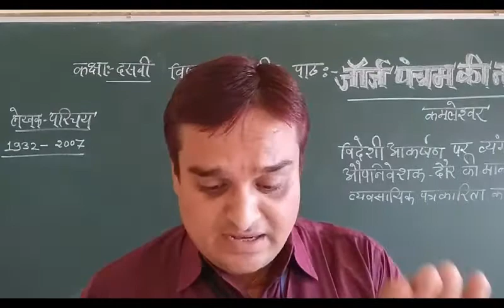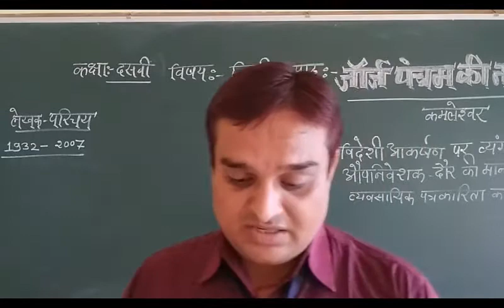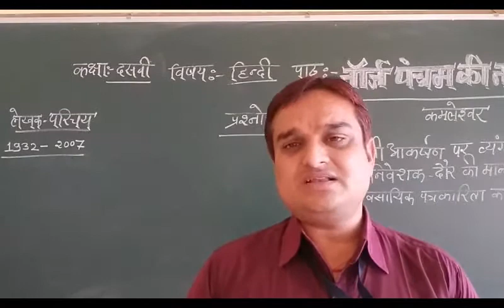दसवींकृतिका २पाठ २प्रश्नोत्तर भाग २